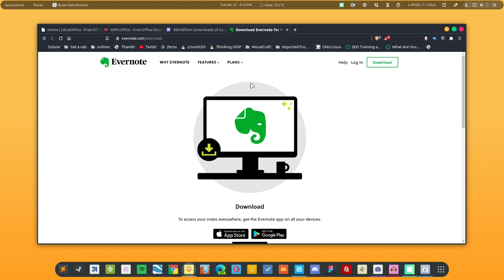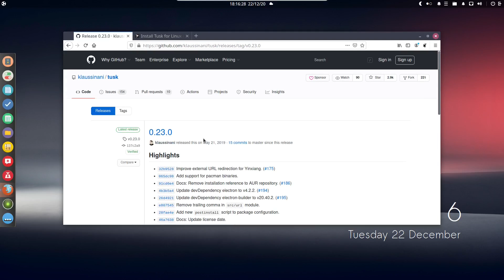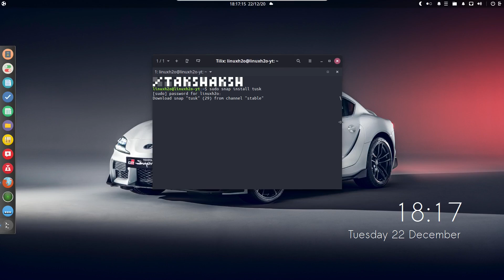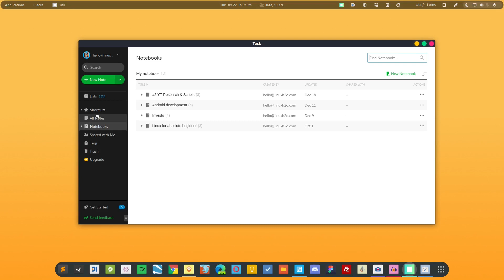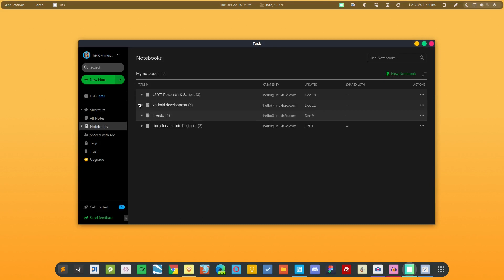How to install Evernote desktop client on Linux (Ubuntu, Mint, Fedora, Manjaro)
[ 🠺 Project Link 🠸 ]

[ 🠺 About 🠸 ]
In this quick guide, you will learn how to install the Evernote desktop client on Linux. This guide is for all kinds of Linux distros like Ubuntu, Manjaro, Mint, Kali, Elementary, Pop os, MX Linux, Fedora, etc.